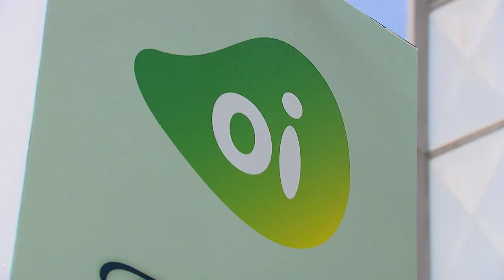Juízo da recuperação deve decidir sobre levantamento de depósito judicial milionário da Oi 15.02.23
A Segunda Seção do Superior Tribunal de Justiça (STJ) declarou a 7ª Vara Empresarial do Rio de Janeiro, onde tramita o processo de recuperação judicial da Oi, competente para decidir sobre a possibilidade de levantamento de valores depositados pela empresa na Justiça estadual de Santa Catarina. Depositados como garantia do juízo no âmbito de ação tributária, os recursos – estimados em mais de R$ 100 milhões – foram, posteriormente, objeto de ação civil pública ajuizada pelo Ministério Público.